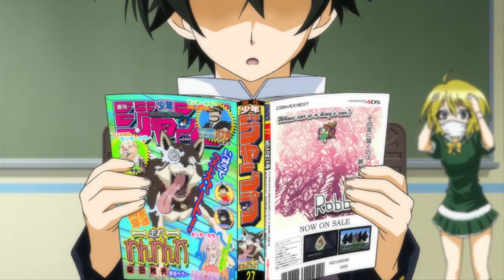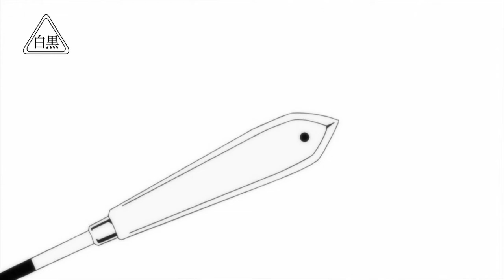Kumagawa Misogi『Ruler of Everything』AMV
I wanted to challenge myself by making a music video of a character that only shows up for one episode and 3 flashbacks in the anime.